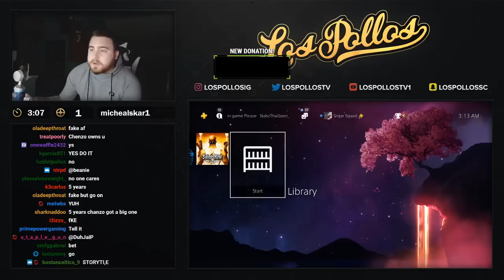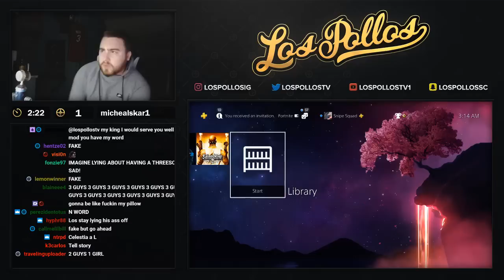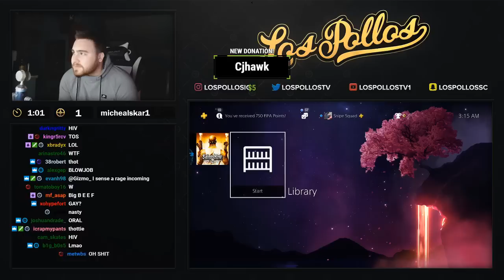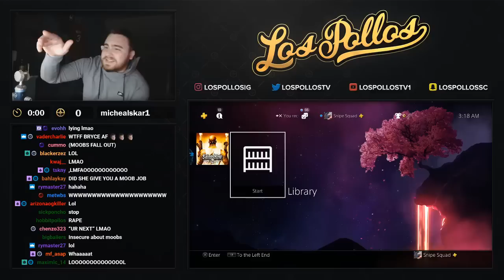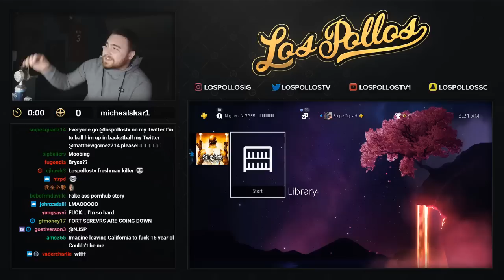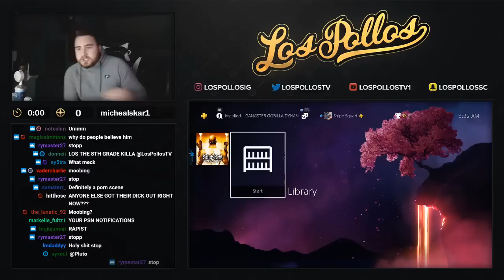LosPollosTV Story: First Time Having A 3-Some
Support Los Use Fortnite Creator Code "LosPollos" In Item Shop

Last Video ►